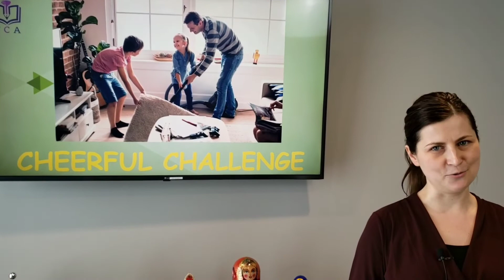April 29, 2020 - TCA Updates: Cheerful Challenge